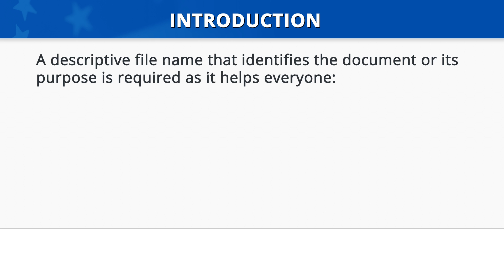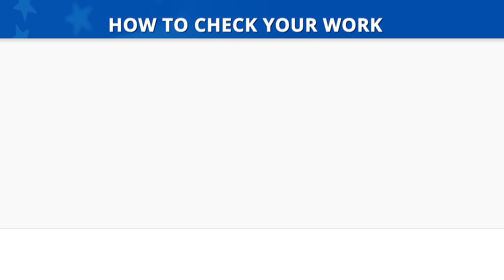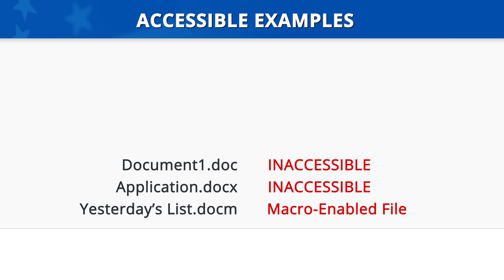AED CoP: Microsoft Word - Save as DOCX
Module 1: How to make an accessible document in Microsoft Word; Save as a Word Document (.docx) with a Descriptive Filename.

Created by the Accessible Electronic Document Community of Practice (AED COP).